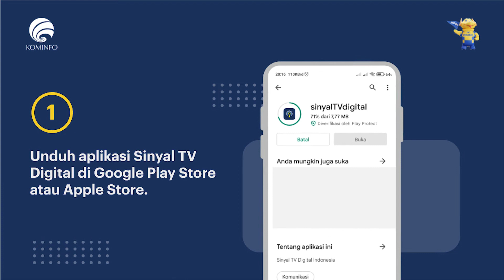Stasiun Apa Saja yang Tayang di Daerahmu?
Apa saja sih stasiun TV yang menanyangkan siaran digital di daerahmu? Yuk, cek pakai aplikasi Sinyal TV Digital!

Begini caranya:

1. Unduh aplikasi Sinyal TV Digital di Google Playstore atau AppStore.

2. Setelah terinstall, buka aplikais dan izinkan akses lokasi.

3. Tampilan aplikasi segera berubah menjadi peta sesuai lokasi di mana kita berada.

4. Pilih ikon "Gambar" yang berada di bagian kanan bawah. Menu ini menyajikan informasi konten siaran TV Digital.

Gampang kan, SohIB?
Yuk, segera beralih ke siaran TV Digital yang lebih bersih, jernih, dan canggih!